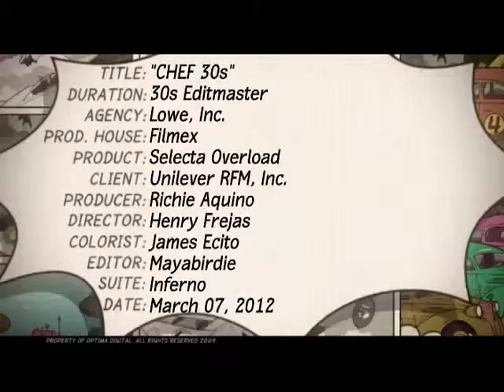Selecta Chef TVC30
Title:  "Chef" TVC30
Agency:  Lowe, Inc.
Prod. House:  Filmex
Product:  Selecta Overload
Client:  Uniliever RFM, Inc.
Producer:  Richie Aquino
Director:  Henry Frejas
Sound Engineer / Sound Design:  Noel Nunez